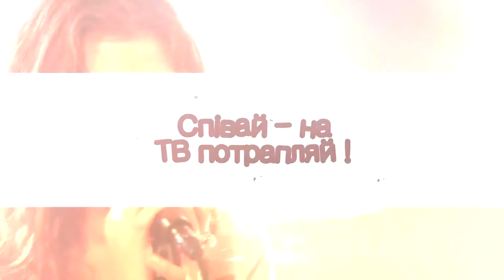WE_Karaoke_S7P19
"Конкурс Караоке" сезон 7 програма 19. Для голосування. Щоб прийняти
участь у конкурсі співай що п'ятниці у "Джеронімо". Дивись себе на ТРК"Рудана" за